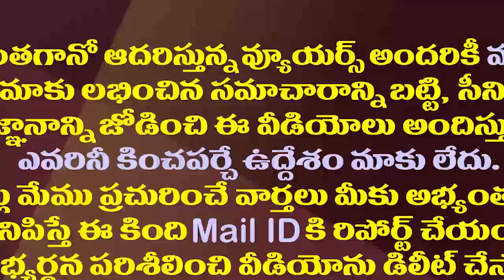పొద్దున్నే ఆ మీడియాలో వచ్చేది ముందే చెప్పేసిన జగన్| CM Jagan Satires on Chandrababu and Yellow Media